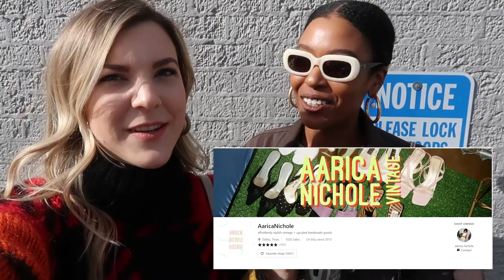6 HOURS OF THRIFTING || COME THRIFT WITH US FT. AARICA NICHOLE VINTAGE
I've partnered up with my favorite thrifty fashionista and vintage shop owner, Aarica Nichole from Aarica Nichole Vintage to hit up the best thrift shops in Dallas! We go on a thrifting adventure, and shop for 6 hours!! Come thrift with us in Dallas and see what we find!